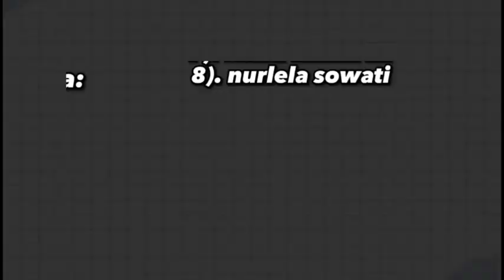Pengolahan Ikan Goreng Peserta didik || Tugas Prakarya